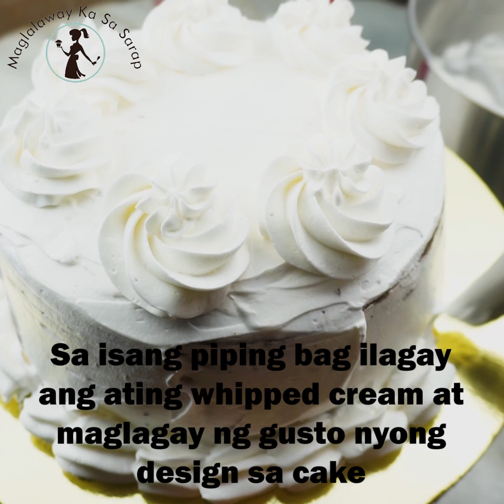How To Make Black Forest Cake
How To Make Black Forest Cake Recipe

Ingredients:

Batter
3/4cup Cocoa powder ( any brand )
1cup white sugar
3/4cup water
3/4cup Evaporated milk ( any brand )
1tbsp. vanilla
6 large Eggyoks
1/2cup coconut Oil
1/2tsp. Salt
1 & 1/2tsp. baking powder
3cups Cake flour/ All-purpose flour

Maringue
1 & 1/2cup white sugar
1/4tsp. Cream of tartar
6 Large Eggwhites
For frosting icing
3cups whip cream ( any brand )
1/4cup chopped cherries